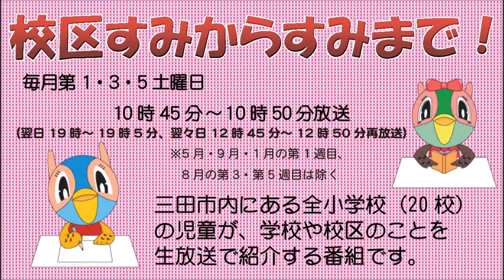校区すみからすみまで｢三輪小学校の紹介｣令和元年5月18日放送分